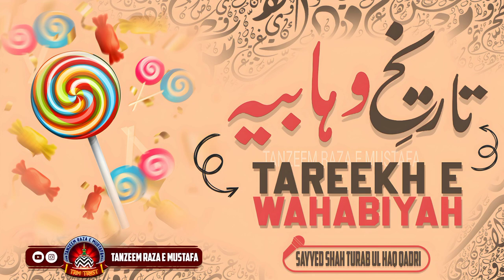Tareekh E Wahabiyah By Sayyed Shah Turab Ul Haq Qadri || Wahabiyon Ki Asal Tareekh/History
Topic:- Tareekh E Wahabiyah
Blessed Voice:- Sayyed Shah Turab Ul Haq Qadri (Alayhir Rahma)

ʝαzαкαℓℓαн кнαιя ❤️‍🔥
кєєρ ѕυρρσятιиg ℓιкє тнιѕ ✿

ℓιкє,ѕнαяє & ѕυвѕ¢яιвє !!!

📥мєѕѕαgє:-
The organization has been working on maslak e aala hazrat since 2011. The purpose of our organization is to take the program of religious scholars and to convey the message of truth to the people. You also help promote our organization.